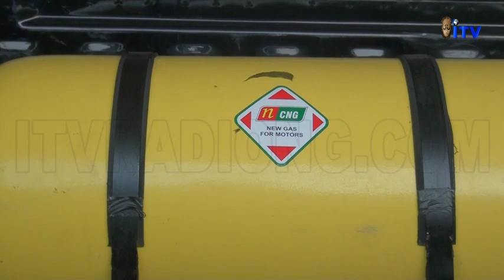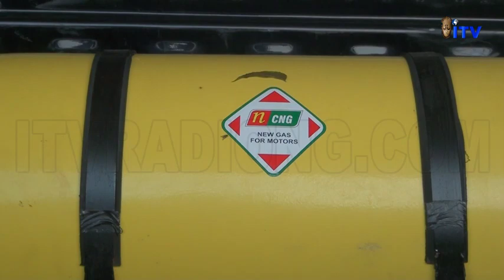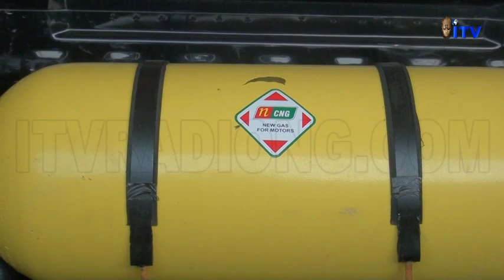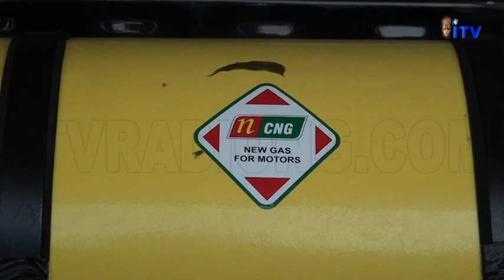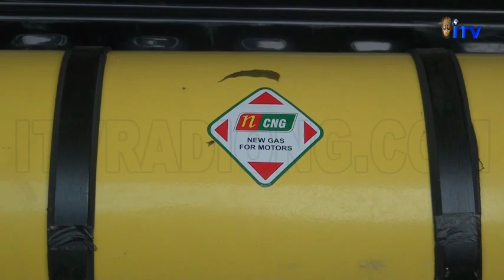Implementation Of FG CNG Policy In Edo State | VBOSUNU